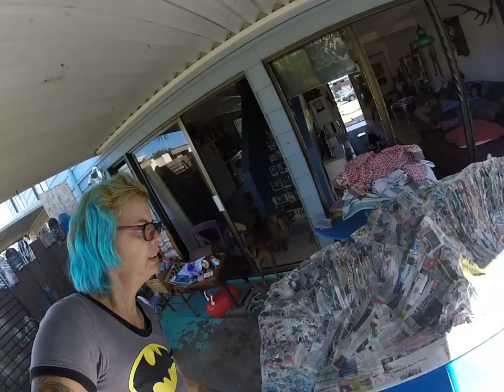Guten Morgen aus Hawaii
ist doch Scheiße.